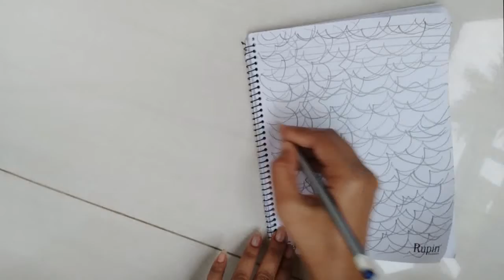সবার জন্য আর্ট-ক্লাস, আজকে তৃতীয় -দিন || 3rd day of art class for Every One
সবার জন্য আর্ট ক্লাস, আজকে তৃতীয়  দিন যারা আর্ট কে ভালোবাসেন বা আর্ট শিখতে চান তারা ফলো করতে পারেন তাই সবার জন্য আর্ট